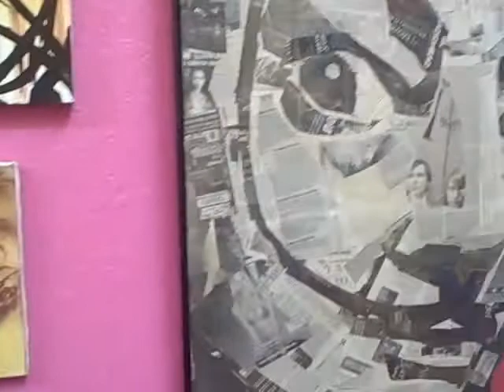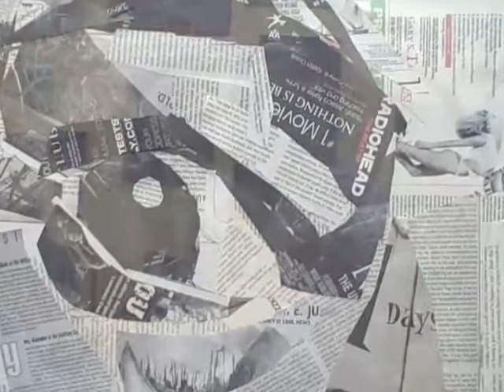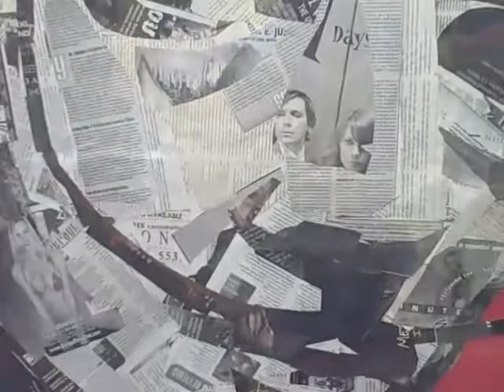Mario Gutierrez in the Art Show Kaleidoscope Hearts at Mama's Hot Tamales August 2011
Jaw1 LA Interviews     Mario Gutierrez about his art work.